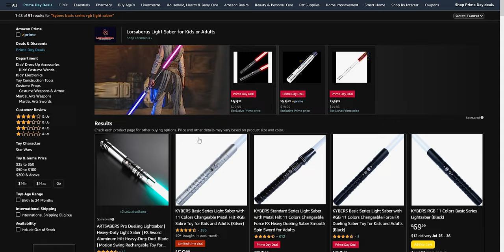ON SALE NOW Kybers Basic Series Lightsaber RGB 11 colors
BUY THIS Lightsaber NOW before its gone! You don't want to miss the best quality entry lightsaber on sale now.